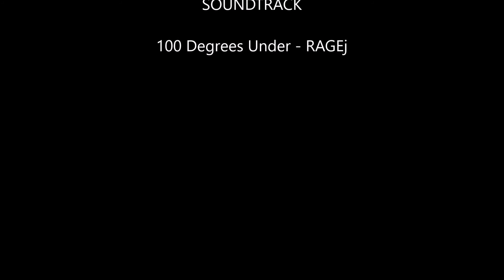Beautiful partly cloudy day!